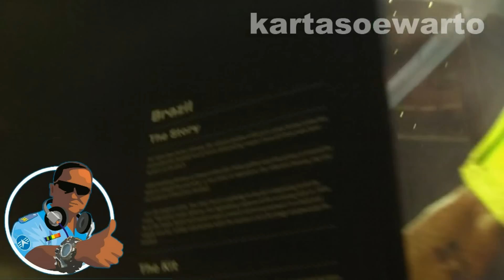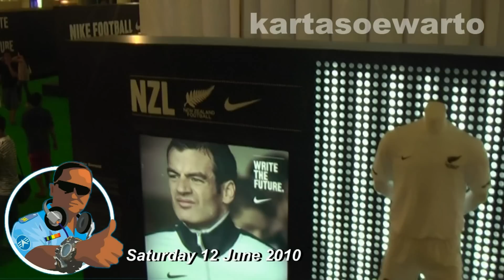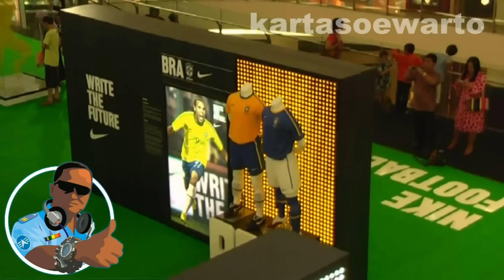Football Wear - Senayan City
Super Store

Video At :
"Write The Future"
Nike Football Exhibition
Senayan City, Jakarta, Indonesia

By :
Suwarto Kartasoewarto Wartonet